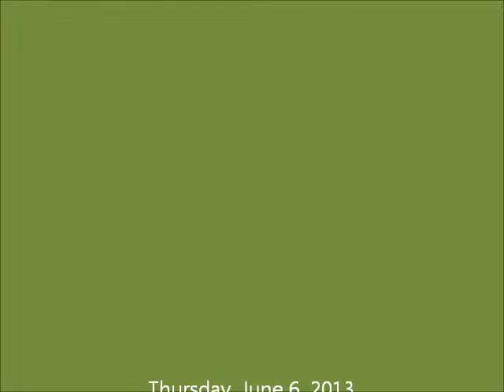2013 06 06 Sunshine Safari Welcome Song